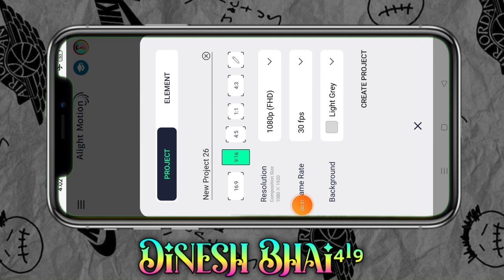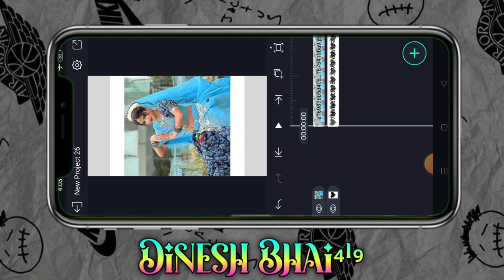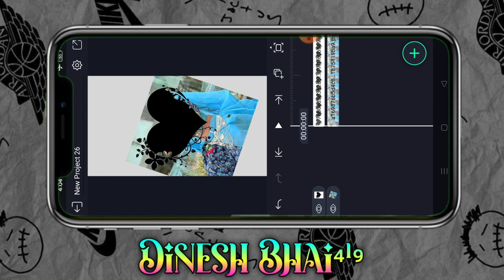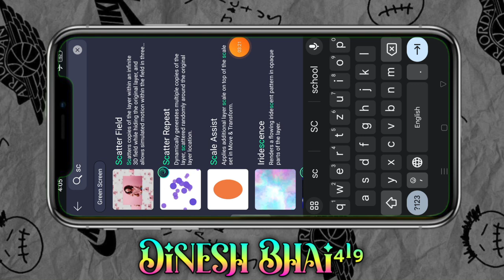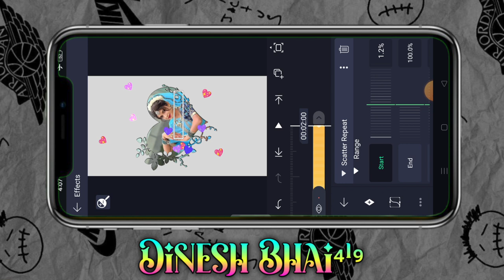Adivasi status kaise banate hai आदिवासी टेटस वीडियो कैसे बनाते न्यू इफेक्ट कैसे बनाते